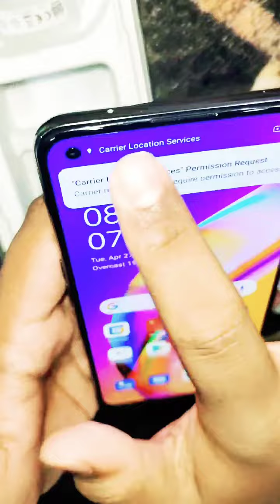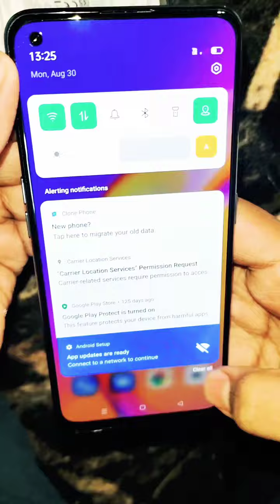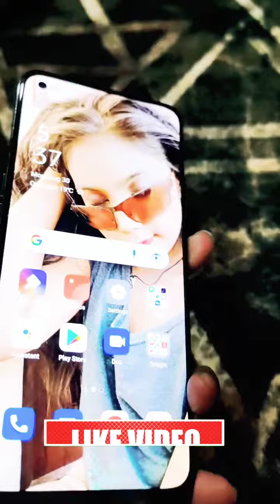5G OPPO F 19 PRO+very low price 5G phone in INDIA#oppo5g😲😲😳💯🔥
OPPO F19 Pro+ 5G (Fluid Black, 8GB RAM, 128GB Storage) with No Cost EMI/Additional Exchange Offers